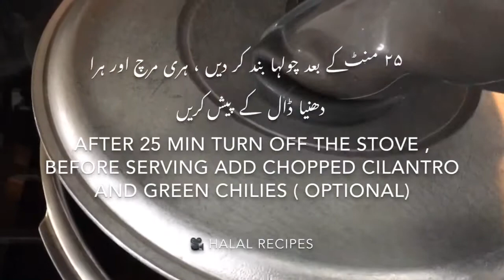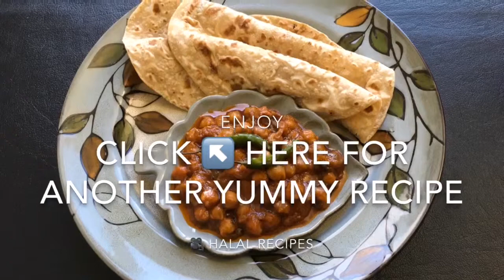Easy Chana Masala Recipe. Urdu and English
Chana Masala

Ingredients;

2 cups boiled chick peas / Garbanzo beans ( you can use canned beans),
1 cup tomato purée,
1 medium size sliced onion,
2-4 tablespoon cooking oil,
1/2 TEASPOON GARLIC GINGER PASTE,
1/4 TEASPOON TURMERIC POWDER,
1/4 TEASPOON BLACK PEPPER POWDER,
1/4 TEASPOON CUMIN POWDER,
1/2 TEASPOON CORIANDER POWDER,
1/4 TEASPOON RED CHILI POWDER AND SALT TO TASTE
Roti,Chopped cilantro and green chilies for serving